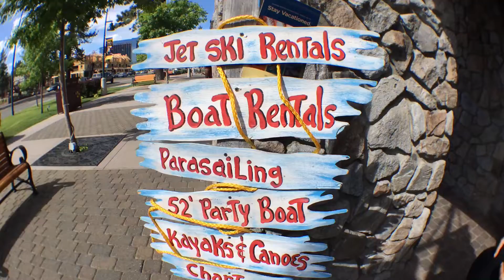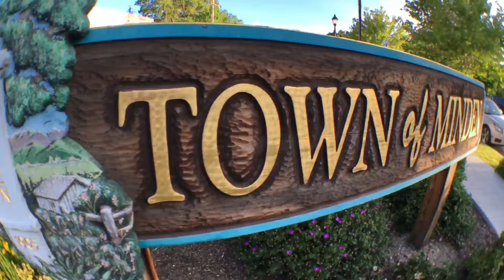Tahoe / Minden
June 13-14
Family playing tunes